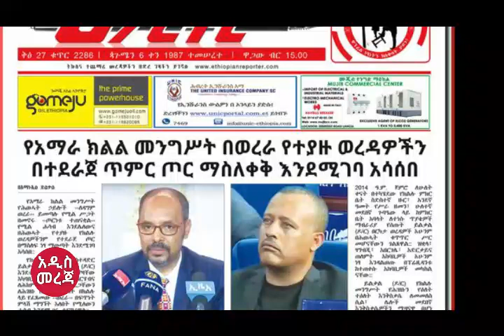ሰበር ዜና-|መንግስት ከባድ ዉሳኔ ወሰነ-|በጎንደር ሮኬት ተተኮሰ-ከባድ ዉጊያ-መከላከያ ትዛዝ ሰጠ-|የአማራ መንግስት እዋጋለሁ አለ-|ጀነራሉ ወደ አስመራ?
Ethiopia, Ethiopian News, Ethiopian News Today, Addis Mereja, Abiy Ahmed, Debretsiyon G/Mickael, TPLF, Mekele, Getachew Reda, Amhara, Welqayt, Agegnew Teshager, General Tsadkan  Gebretnsay, Tigray,Esayas Aforke, Eritrea.